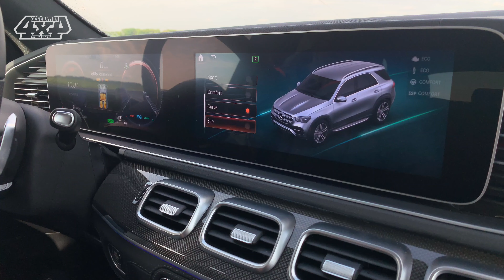Essai tout-terrain du Mercedes GLE 450 4 Matic AMG Line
Découvrez l'essai tout-terrain du Mercedes GLE 450 chez Univers tout-terrain. Que vaut le nouveau système de suspensions hydroélectriques ? Comment se sortir de toutes les situations avec le  Mercedes GLE 450 ? Embarquez avec nous !